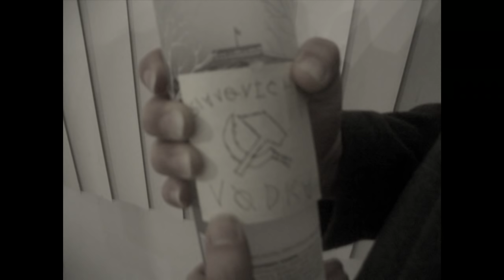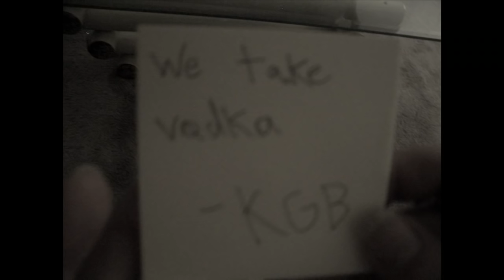Communism: A Love Story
A story about Russians, communists, cigars, pyromaniacs, and love. It's the tale of a lifetime so grab yourself a nice bottle of Slavovich Vodka and enjoy!

Finally uploading this thing on Youtube since I can now UPLOAD LONGER VIDEOS! (WOOT WOOT)
Anywho, enjoy my 11th grade film project, shot in 3 days, edited in 2, viewed in one.